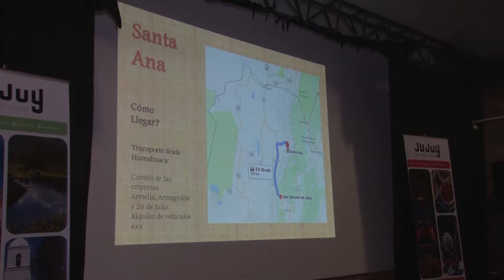Dir Productos Turísticos, Sandra Nazar. Nuevos servicios y circuitos turísticos R40/Valles de Altura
El Gobierno de la provincia, a través de la secretaria de Turismo, realizó la presentación de los nuevos servicios y circuitos turísticos comprendidos dentro de la Ruta 40 y Valles de Altura en la puna jujeña. Dichas ofertas se insertan dentro del Turismo Comunitario y están destinadas a vivir la cultura jujeña de una manera distinta y novedosa. Posteriormente se realizó una mesa de negocios donde los emprendedores se continuaron realizando la oferta de los nuevos circuitos turísticos.